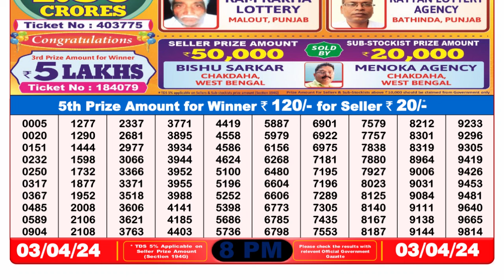Dear Lottery Sambad 8pm today 03.04.24 Nagaland State Lottery Result